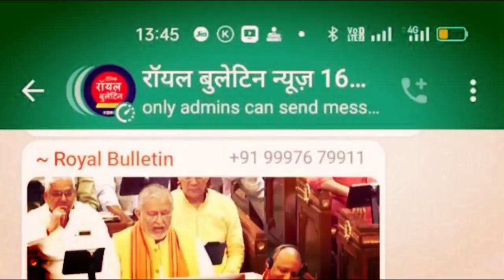उदयीमान सूर्य को अर्घ्य देकर संपन्न हुई छठ पूजा, श्रद्धालुओं ने लगायी श्रद्धा की डुबकी